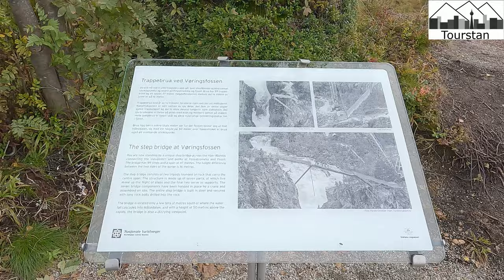Vøringfossen Waterfall and steinsdalsfossen waterfall waterfalls in norway close to Bergen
Norway is well known for Fjords, mountains and waterfalls.
There are many waterfalls is norway and the most famous are Vøringfossen Waterfall , steinsdalsfossen waterfall , The Seven Sisters
Geirangerfjorden Møre og Romsdal , Kjosfossen
Flåmdalen Sogn og Fjordane , Langfoss
Etne Hordaland , Linndalsfallet
Åmotan Møre og Romsdal ,Husedalen Waterfalls
Husedalen Hordaland , Henfallet
Tydal Sør-Trøndelag , Vettisfossen
Utladalen Sogn og Fjordane , Månafossen
Gjesdal Rogaland , Mardalsfossen
Eikesdalen Møre og Romsdal.